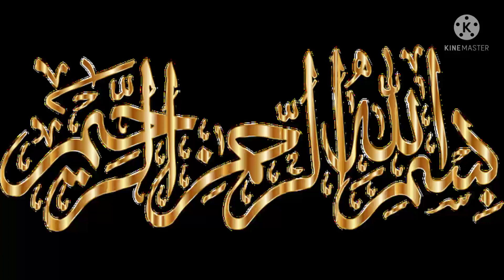Is Rubbing Ice Cubes on Face is Safe /chahre pr ice cubes ko kese istamal karen